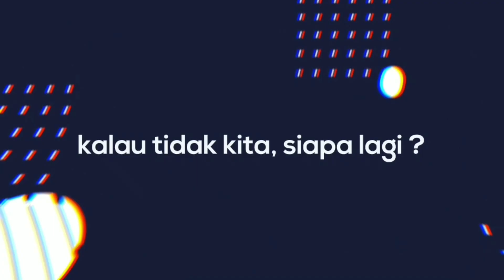BERBAGI KEBAHAGIAAN. Bareng Istri Bupati Kab.Magelang Part 2